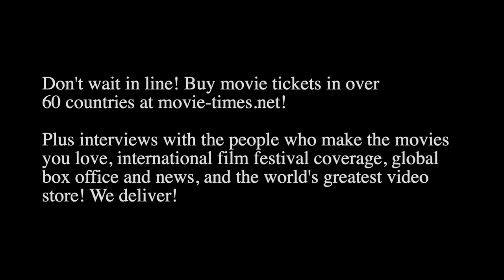Matt Sloan: LOVE AND MONSTERS